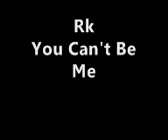Rk - You Can't Be Me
Paroles : Si t'es une meuf High Tech, Viens Avec / Moaaa, Que j'te break ya Neck, Toaaa / Askipaarai t'es une Tass, Viens là que j'te casse Your Ass, A tout les chiens d'la casse, Fermez votre gueule sinon j'vous la casse

MC t'a plus d'crédibilité, T'a 0 Oseille donc les crédits tu peux évité, J'ai 100 sans tass donc les coroness j'peux m'les vidés, T'es sans tass donc t'a aucun coup à tiré, J'suis Rk l'putain d'blanc bec Nantais, J'ai plus de flow qu'un putain d'nègre sénégalais, T'es dans la merde j'ai plus de soss que tu pensais, Ta go t'aime Haha si tu savais, J'suis un putain d'bombe a retardement, J'ai déjà tout pété, Apparemment / Ta mère ta sœur ta grand mère, Et s'putain d'beat Nique sa mèèèère, Il fait trop chaud j'suis là pour tout rafraichir, J'suis la fraicheur incarnée, J'vais tous les faire fléchir, Ils m'arrivent pas à la cheville si ils monte plus haut cest pour m'sucer le Sboob, Tass dans ton boule j'vais t'mettre Boum Boum Boum, Avale mon me-sper, Tu va prendre très cher, Ca c'est clai-clai-clair

Si t'es une meuf High Tech, Viens Avec / Moaaa, Que j'te break ya Neck, Toaaa / Askipaarai t'es une Tass, Viens là que j'te casse Your Ass, A tout les chiens d'la casse, Fermez votre gueule sinon j'vous la casse

J'm'arrête pas toujours j'avance, J'ai trop d'avance, L'rap c'est comme chez moi j'ai trop d'aisance, Pour un flow pareil lourde pourrait être la sentence, Si tu m'trouve trop égotrip moi j'te dis Tship Tship Tship, Ne me test pas de toute façon je sais que tu flipe, Tu dis que j'suis Has Been, Mais ferme là toi t'es Never Been, N'es pas le seum You Can't Be Me, Essaie déjà d'être toi, Ne te prend pas pour moi, Tu vois pas qu'la ressemblance elle est pas là, Ton Swagg il est Ti-par ou il est jamais venue, J'suis trop loin, J'suis là-bas, Toi t'es là, J'suis en haut, Toi t'es en bas, Quand tu comprendras que tu n'es rien, Tu va tomber / De très bas, Ne stress pas, Le changement ne sera pas là, Moi j'touche pas les étoiles, J'envahis l'univers, Pour arriver à mes fins j'pourrais te la faire a l'envers, Mon seul crew c'est moi moi et moi, Y a pas de place pour toi toi et toi

J'suis parti de Lacrimo, Droite Gauche Gauche droite et Pique comme une abeille, Puis Thug Life, Bang Bang Bang T'es Die et tu fly vers le Paradise, Le thug isn't Die, J'suis Invincible, Invaincu, Introuvable, Intouchable, J'ai trop d'vécu, J'suis trop dangereux j'ai plus de sécu, Je suis venu, J'ai vu , J'ai vaincu, J'ai tout niqué, J'ai tout laisser et j'suis jamais revenue, J'suis dans la tendance, Suis la Cadence, Quand j'suis là Abandonne y a trop de concurrence, Prendre le trône t'a aucune chance, J'suis meilleur que toi cherche pas y a pas de chance, Mon flow est éguisé J'ai pas besoin de Shlass, Tu résiste j't'envoie un chassé, En plein dans la teté, Bang Bang Bang j'défouraille le beat pour tout les refré